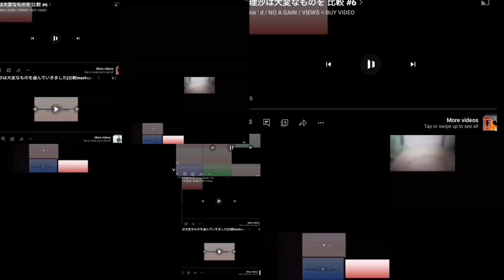annoying goose 6